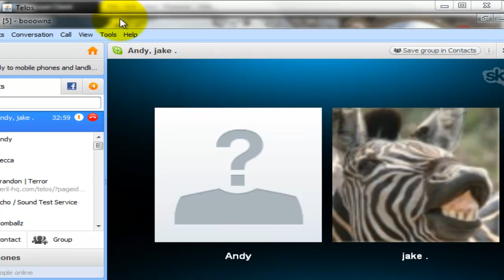Telos zammy with bronze dagger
bronze dagger zammy